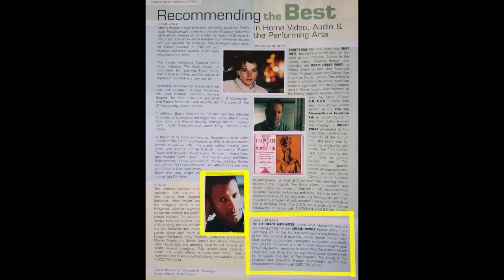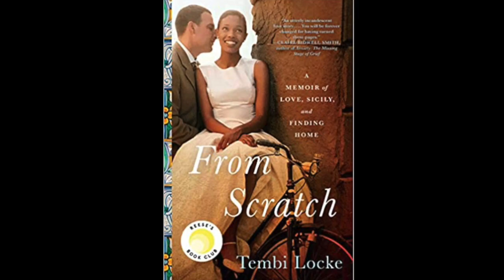From Pointless to Powerful: The Mike Pointer Story ~ Episode #12 - "The Next Denzel?"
This docu-series covers the life story of Mike Pointer from adolescence to adulthood. In this episode, Mike reflects on the success he experienced as an actor for various films and TV shows!